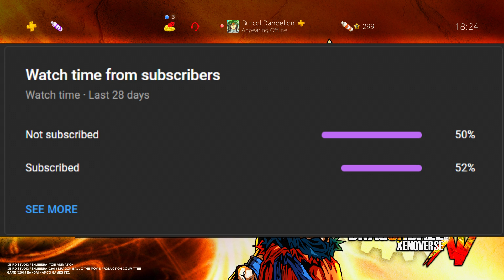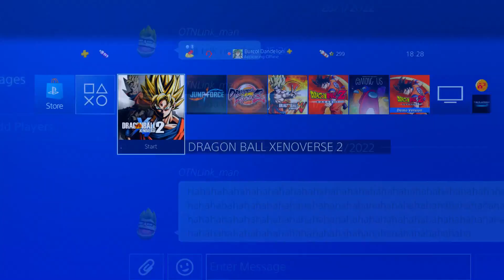Ultra Ego Z Broly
DBZ Ultra Ego Broly would be quite something